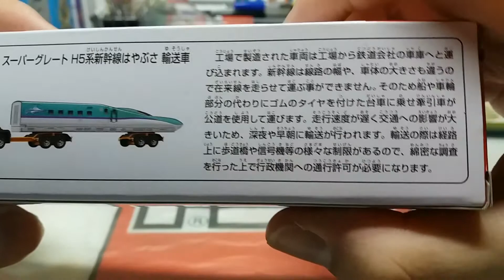(12月新 December new)Tomica unboxing no.122 Mitsubishi Fuso Super Great Shinkansen H5 Transporter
H5??? Not E5??? Can't touch this =_=